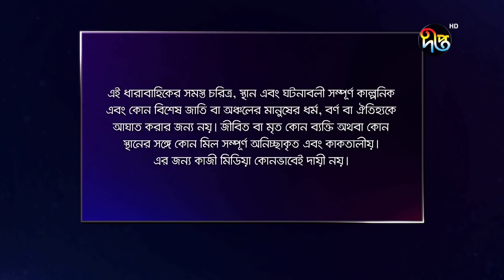Mashrafe Junior - মাশরাফি জুনিয়র | EP 185 | Bangla Natok | Fazlur Rahman Babu | Shatabdi | Deepto TV